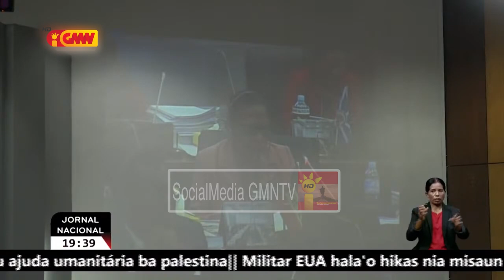Bankada PD preokupa ho problema falta professor ne'ebe sei difikulta organiza matrix ba ezame final